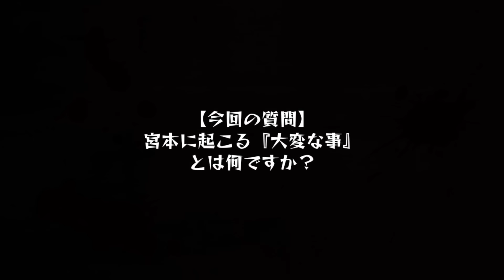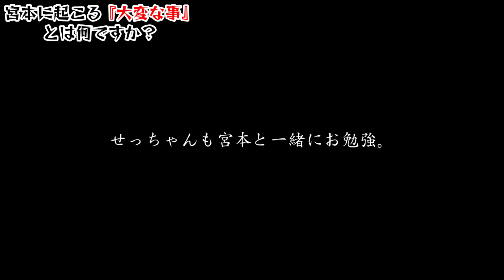【座敷わらし】“苦しい事•大変な事”これから具体的に何があるのか【心霊、ユーチューバー】YouTuber、事故物件、霊視、呪物、幽霊と同居、霊、オカルト、ホラー、同棲、座敷童子、座敷わらし、妖怪